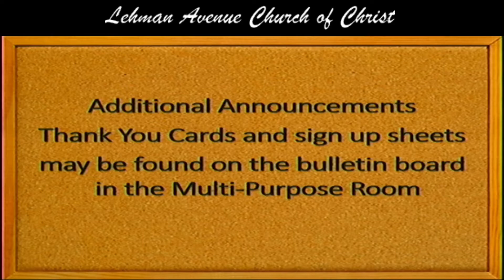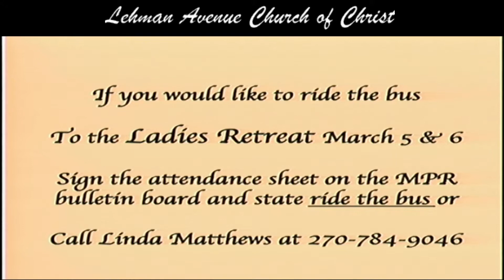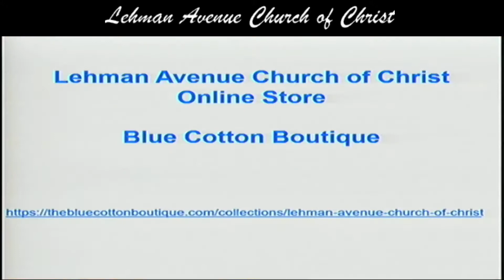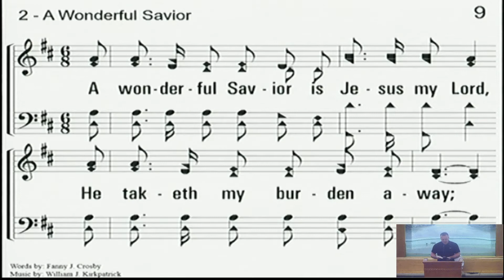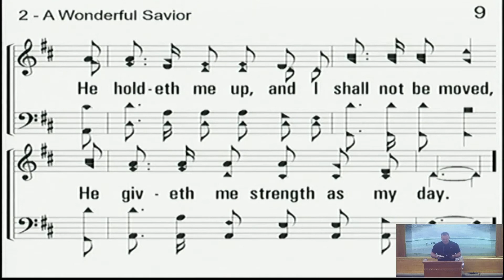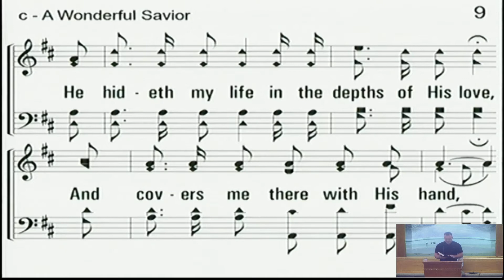03-03-2021 Wednesday Service & Class (Recorded Version)